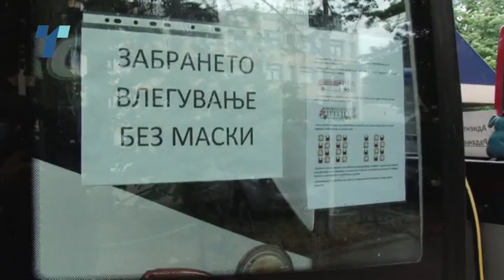Една позитивна во штипска конфекција, "Фруктана" превезувала работници без почитување на протоколите